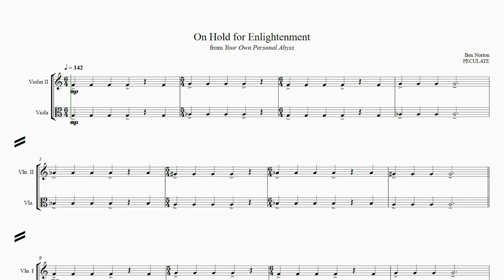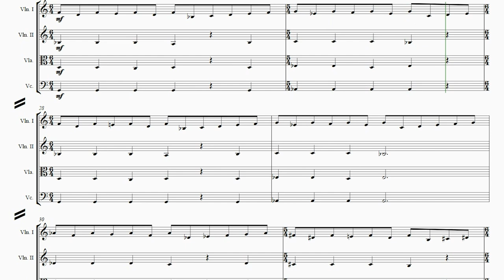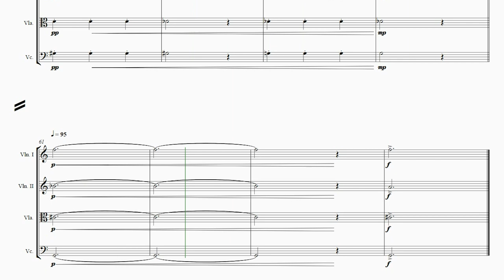PECULATE - On Hold for Enlightenment (sheet music)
Follow along with the score / sheet music for the song "On Hold for Enlightenment", track 3 on the album Your Own Personal Abyss.

||| PECULATE |||